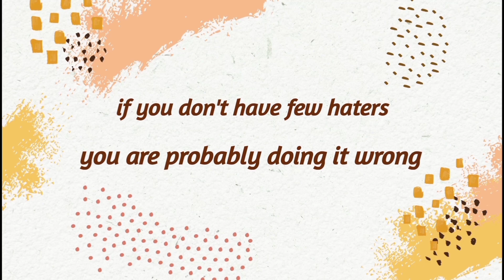some smile that makes your day || KumarGauravVlogs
Hi guys my name is Kumar Gaurav

guys bauth din ke bat hum apna done chota
bhi se mila

Gaurav